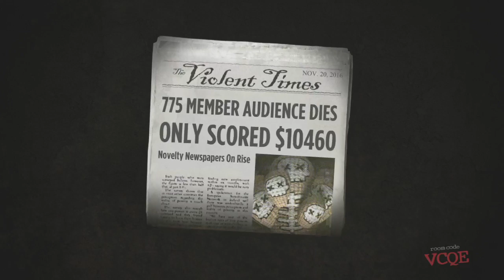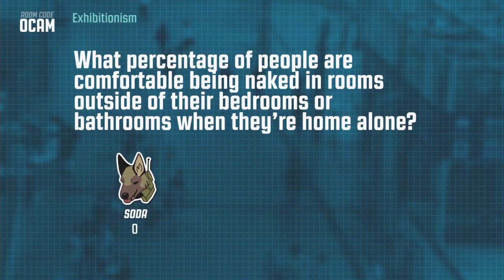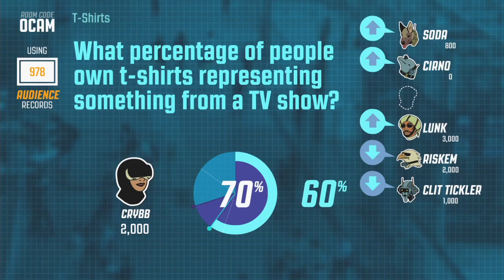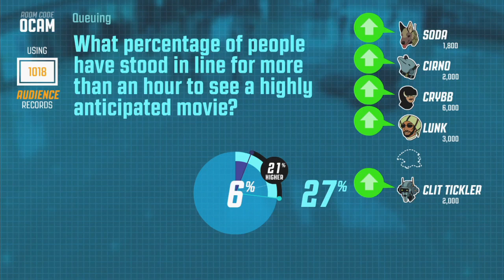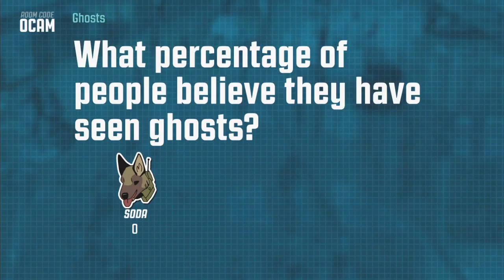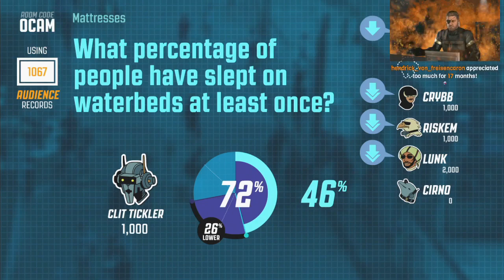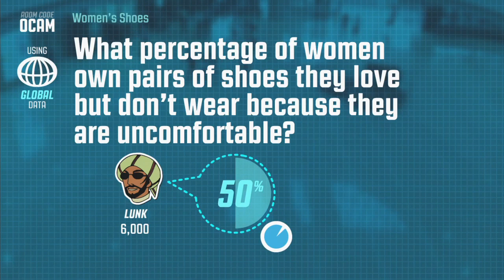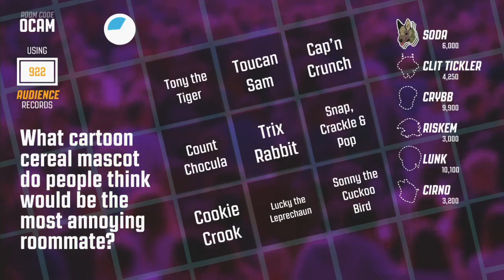Late Night with Cry and Russ [11/19/16] [P8]